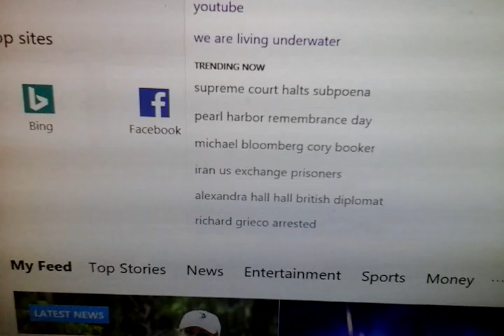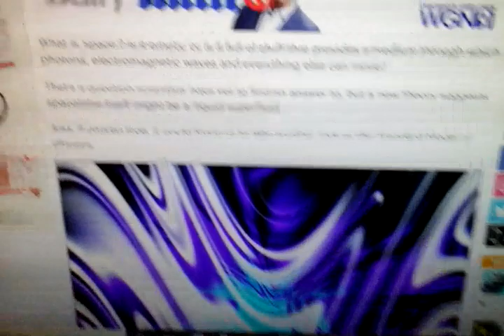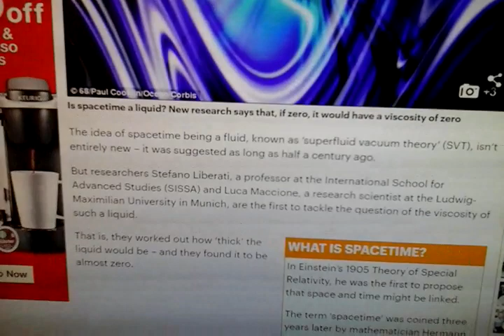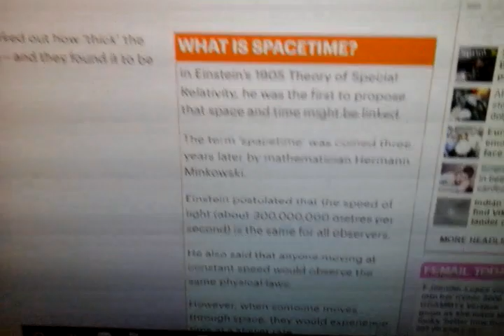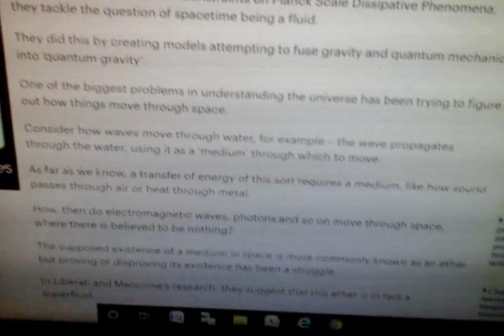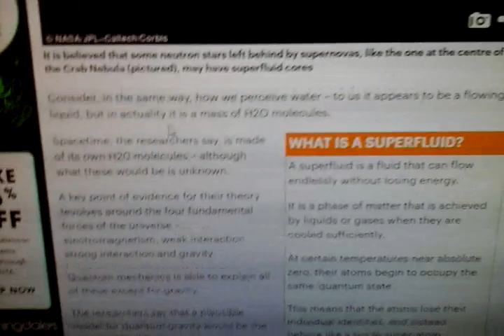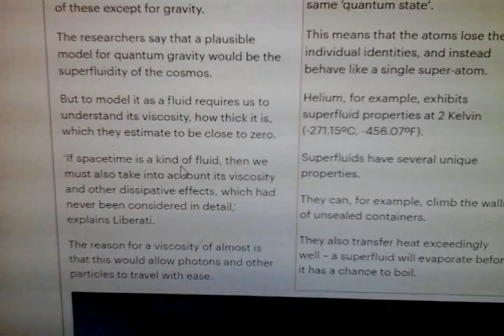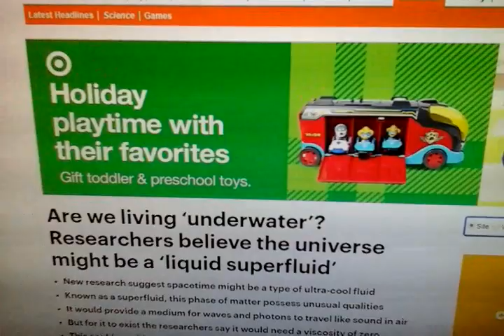WE ARE LIVING UNDERWATER PART 2